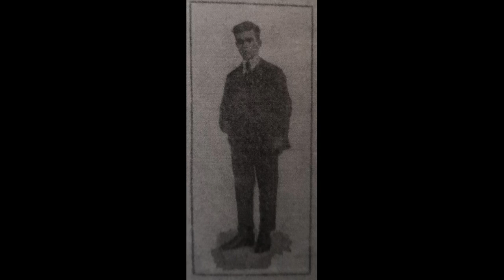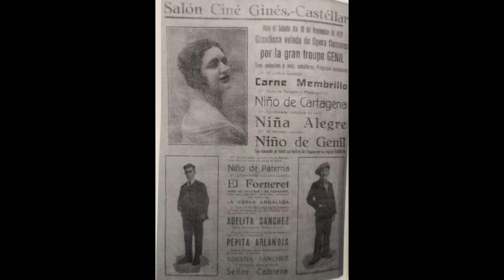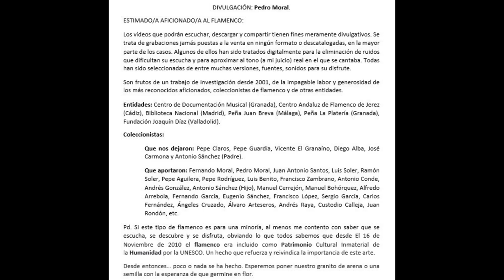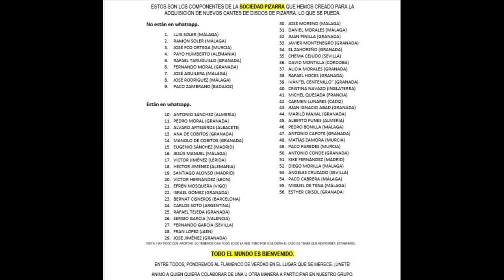(2 de 2) 100% EL NIÑO DE CARTAGENA CON SABICAS 1936 2 CANTES. Discografía completa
EL NIÑO DE CARTAGENA
Manuel González El Guerrita se hacía llamar "El Niño de Cartagena" en sus comienzos artísticos. Sin embargo, después de escuchar y analizar la obra de ambos cantaores, llegamos a la conclusión de que no se trata de un mismo cantaor, sino de dos con el mismo apodo.  Posteriormente El Guerrita adoptó otro nombre artístico con el que se le conoce en la historia del flamenco en sus grabaciones de pizarra, de vinilo e inclusive en unas películas que Montste Madridejos ha puesto a disposición del aficionao vía youtube.

Pero el cantaor que en esta ocasión nos concierne, del que poco o nada se sabe de él, hasta la presente, es un cantaor típico de la época flamenca. Con una voz limpia, clara, bien templada y aunque apreciamos una clara influencia por parte del cante de El Niño de Marchena en sus fandangos y milonga, a nuestro juicio tiene aires personales, al mezclar sus aires con José Cepero y El Americano con los suyos propios.

NOTA: La fotografía que he aportado en este vídeo no se sabe a ciencia cierta si pertenece a El Niño de Cartagena o a El Niño del Genil. Ha sido extraída de un cartel propiedad de Juan Antonio Santos, divulgado en el libro de Miguel Ángel Jiménez Valverde acerca de la vida y obra de El Niño del Genil. Ruego disculpen si no hay una correspondencia real.

CARTAGENA (NIÑO DE)

CON LA GUITARRA DE SABICAS

PARLOPHON
B-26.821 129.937  Milonga “No llores madre del alma” (Qué dolor de) Mare mía
B-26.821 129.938  Fandangos “Yo me he de ir a la montaña”Y yo me voy a vivir

PINCHE EN EL QUE DESEE ESCUCHAR
Gentileza: Víctor Jiménez (Lérida)

133 EL NIÑO DE CARTAGENA (2 Cantes)

0:00 FANDANGOS "Yo me he de ir a la montaña"
3:24 MILONGA "No llores madre del alma